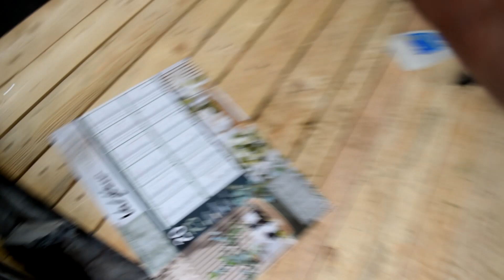Pied au PLANCHé V MAX le compte tour devient fou ! EP2/2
test réelle grandeur nature du compte tour, le TRAFIC a pris ça Vitesse MAXimum du compteur de vitesse.
je c'est combien de tour minute prend mon moteur Cleon fonte de 1982
le block et un 847 D 700 d'origine !